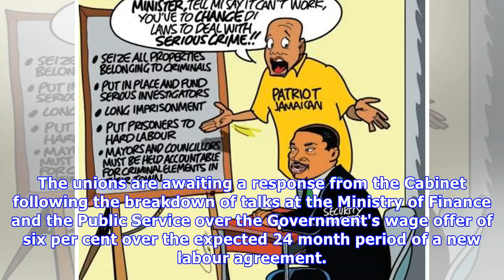Cabinet retreat begins at Jamaica House today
A Cabinet retreat, which begins at Jamaica House today and is scheduled to end on Friday, will look at the several current issues, including the public sector wage dispute and national security, the O...